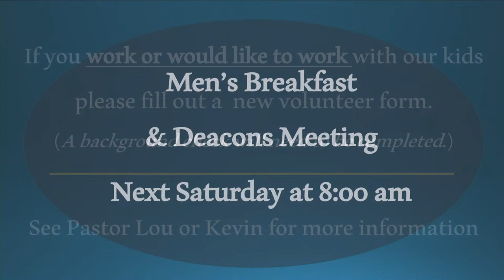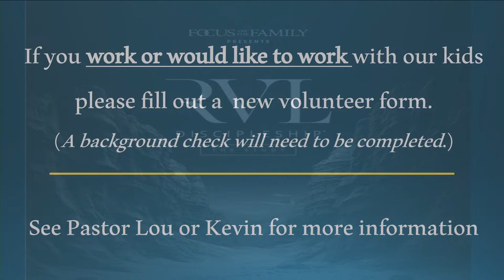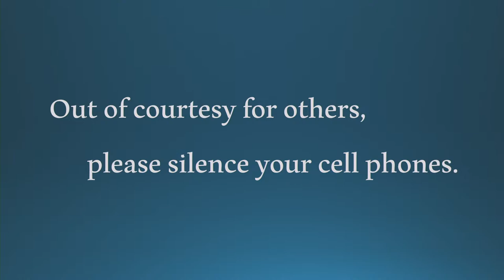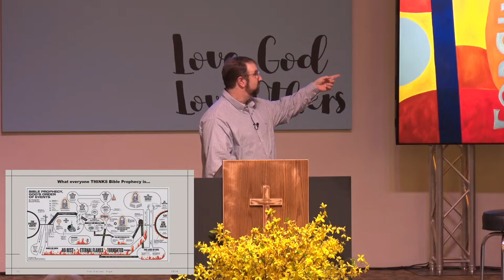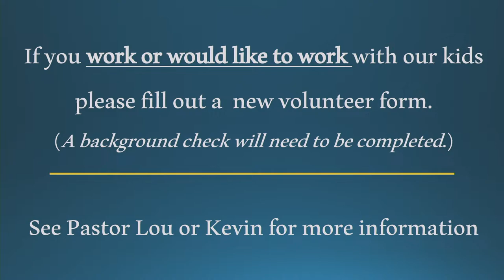Ruch Community Bible Church (April 14, 2024)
Welcome to Ruch Community Bible Church (April 14, 2024)
Announcements
Opening Hymn - "Follow On"
Opening Prayer
Worship With Singing
Special Music
Sermon: The Blessed Hope (Titus 2:11-13)
Sermon speaker: Kevin Monk (Director of Youth and Music)
Closing Hymn - "In Times Like These"
Closing Prayer